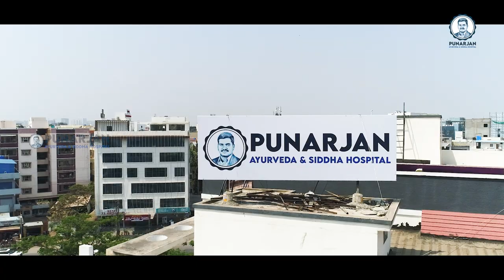Melanoma Cancer Survivor | Punarjan Ayurveda